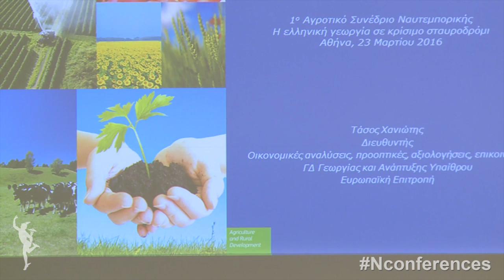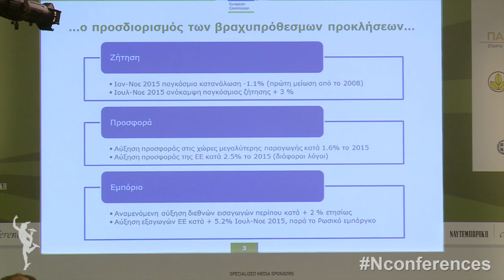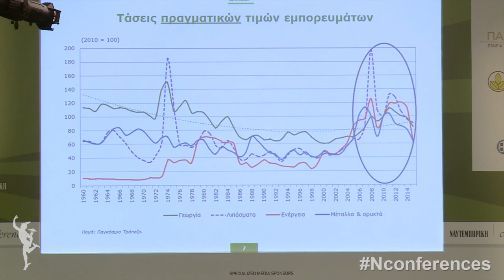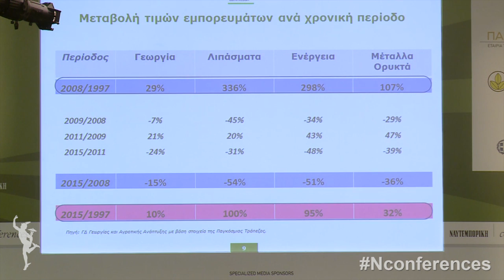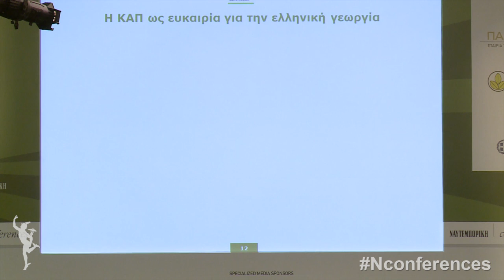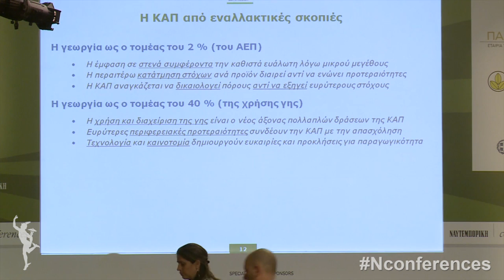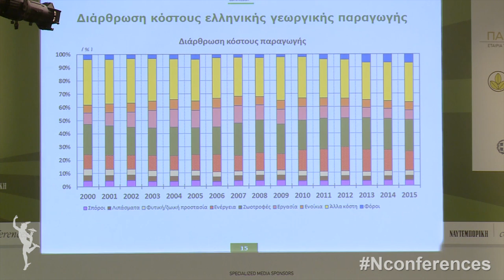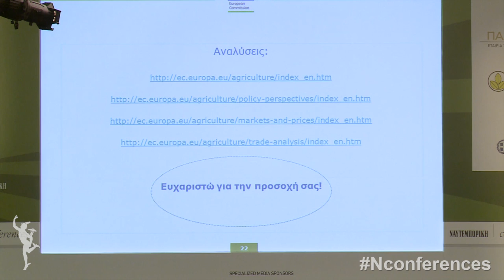Τάσος Χανιώτης, Director of Economic Analysis, European Commission